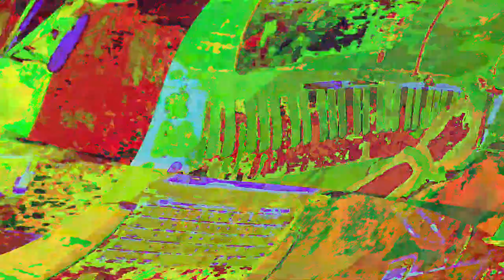[EPILEPSY WARNING] Movie 23 06 02 07h23m56s